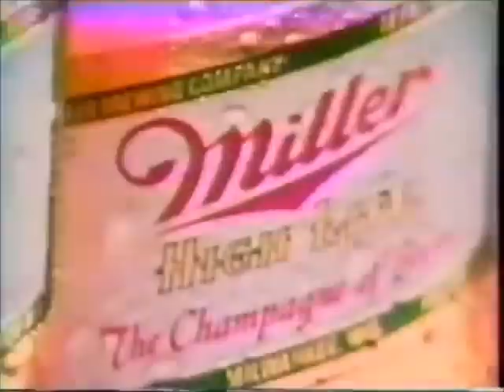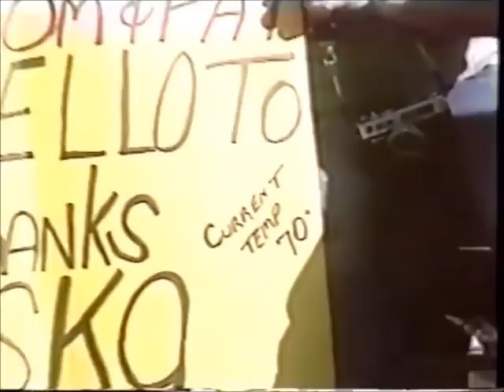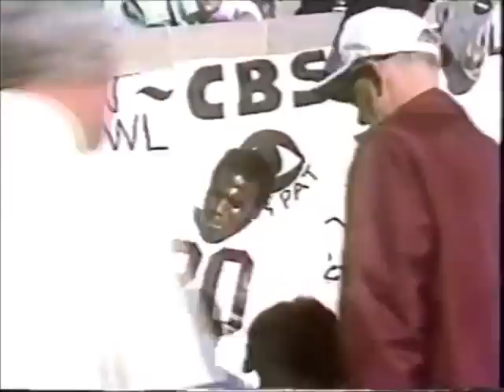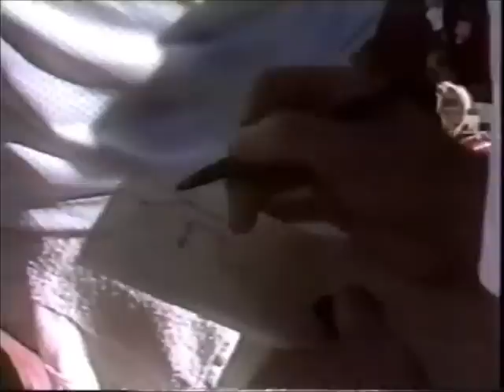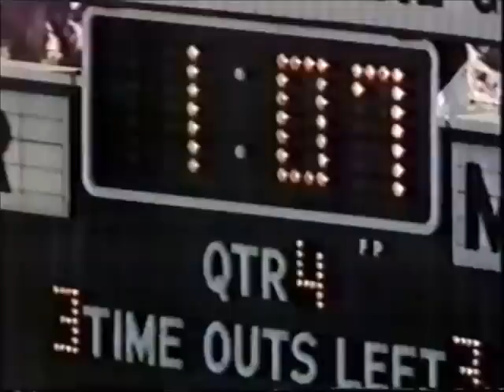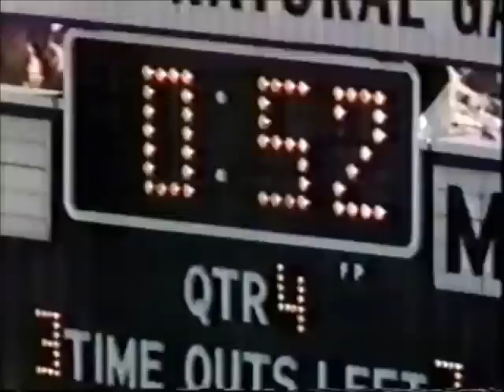1980 Dec 27 - Sun Bowl - Mississippi St vs Nebraska